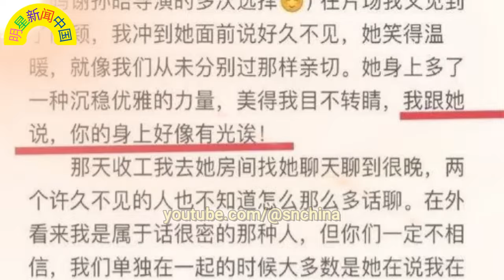友情不分咖位：金娘子与 赵丽颖 的动人故事 王一博 的颜值：引领时尚潮流的标杆！ 【明星新闻中国】